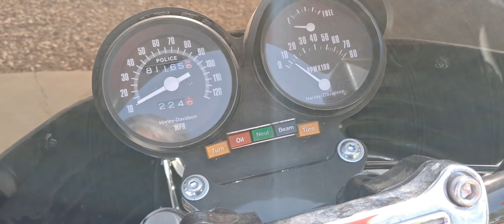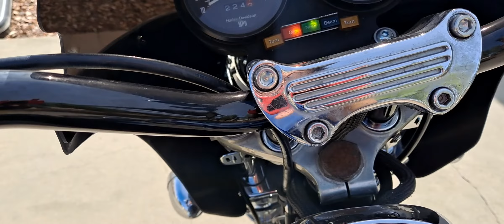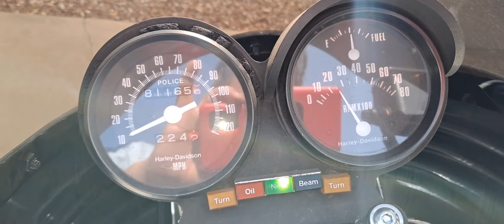1985 FXRP Jan 7, 2021